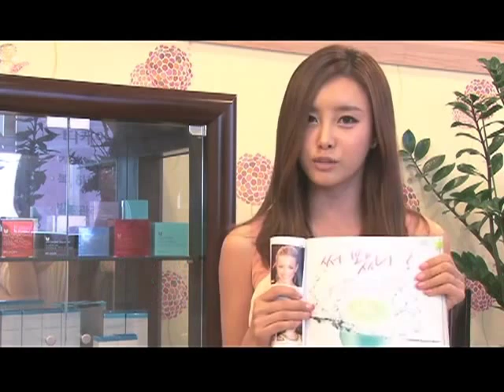111013 An JinKyoung(안진경) - Introducing MIZON(미즈온)'s products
LOVE Queen "An JinKyoung"

credit(An JinKyoung's profile): S.Wing Thailand (babyvoxfriends.com)
▶ Name : An Jin Kyoung

* Date of Birth : 20 March 1983
* Height : 168cm
* Weight : 48kg
* Blood Type : O
* Family : Parents, older sister, younger brother
* School : Dankook University (Majoring in Theatre and Film)
* Hobbies : Cooking, making paper flowers, cross-stitching, web shopping
* Special Skills : Japanese Language, singing trot songs
* Favorite Music Genre : Hip-Hop, R&B, House, etc.. like all kinds of music
* Favorite Musicians : Boa, Pussycat Dolls, Christina Aguilera, Usher
* Favorite Food : Rice Noodle Soup, Sushi, Sam Kyoub Sal (หมูสามชั้นย่าง)
* Nickname : Jin Gengii (จินเก็งงี), 30 Mega (given by other members because of bad memory)
* Ideal Type of Man : Warm-hearted and competent

credit(Baby V.O.X Re.V's profile): wikipedia
Baby Vox Re.V (name variations include BABYVOX Re.V and Baby V.O.X Re.V) is a K-pop music group, being the descendant group of Baby V.O.X. The group's subtitle "Re.V" stands for Renaissance Voices. Baby Vox Re.V was revealed on December 26, 2006, and like the original group, there is one lead vocalist, three "sub-vocalists", and a singer/rapper.

Debut

The group made its debut in January 2007 with the lead single "Shee". Around the same time, rival groups Cats and Wonder Girls also made their debuts. Compared to the other groups, however, Baby Vox Re.V has a more mature, sexual image, much like the original Baby V.O.X.[citation needed] For example, the group encountered some minor controversy when parts of the choreography for "Shee" was found to be too sexual.

KBS has reported that member Myung Sa Rang left the group in order to continue school in Singapore and will be there for at least one year. Han Aeri has also left, in hopes for a career in acting. They were later replaced by two new members, Oh Min Jin and Park So Ri. Oh Min Jin has had prior experience in the industry, being part of the Japanese band Zenith; Park Sori is a newcomer, born in Gangneung, South Korea. The two have reportedly been brought in for their distinct looks, as Oh has a "sexy" look while Park has a cute appeal. The two new members have been training since Spring 2007, in order to prepare for the group's Asia-wide promotional tour. The revamped Baby VOX Re.V made their debut in a Thailand showcase. Since then, the group has performed in many events such as the Korea-China Song Festival, SBS Super Concert and KBS' New Year's Live Broadcast. They also had a concert during a promotional trip in Cambodia.

Second album comeback

The second album was released on July 11, 2008, with the first single being "I Believe". They performed their first live comeback performance on July 12, 2008 at MBC Music Core.

Presently

Yang Eun Ji announced that she has left the group and will be quitting the industry to get married while leader An Jin Kyoung had gone on to pursue a career as a solo artist. The group had been disbanded though there were no official news of it.